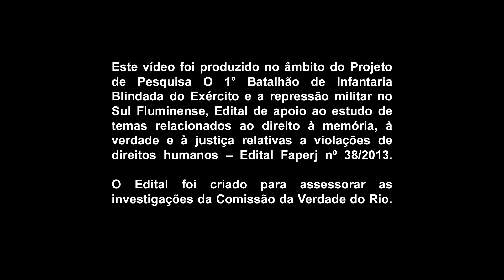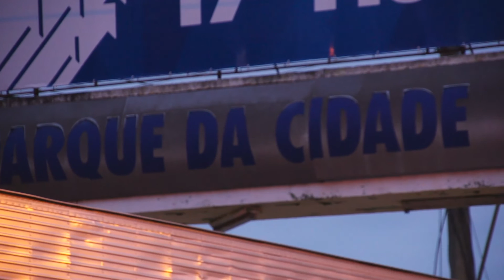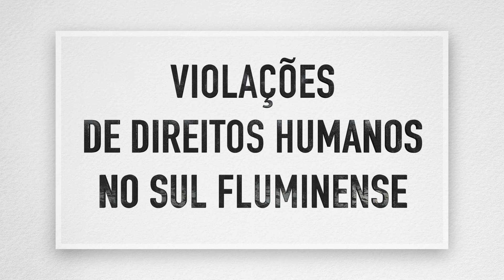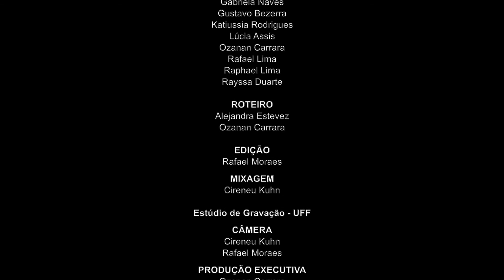16. Ana Paula- Processo de apagamento da Memória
Violações de Direitos Humanos no Sul Fluminense
TEMA: PROCESSO DE APAGAMENTO DA MEMÓRIA - TRANSMUTAÇÃO DE UM CENTRO DE TORTURA EM PARQUE DA CIDADE

Ana Paula Poll: Professora de Antropologia e Sociologia da UFF-VR

Este vídeo foi produzido no âmbito do Projeto de Pesquisa O 1° Batalhão de Infantaria Blindada do Exército e a repressão militar no Sul Fluminense, Edital de apoio ao estudo de temas relacionados ao direito à memória, à verdade e à justiça relativas a violações de direitos humanos – Edital Faperj nº 38/2013.

O Edital foi criado para assessorar as investigações da Comissão da Verdade do Rio.